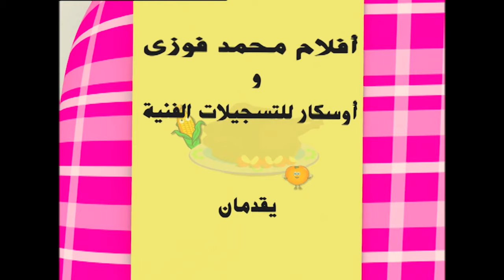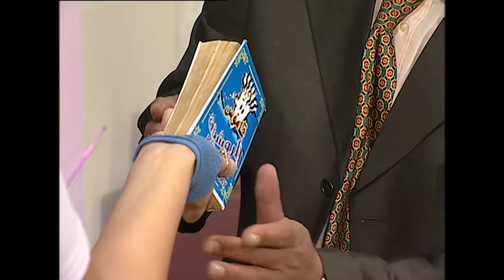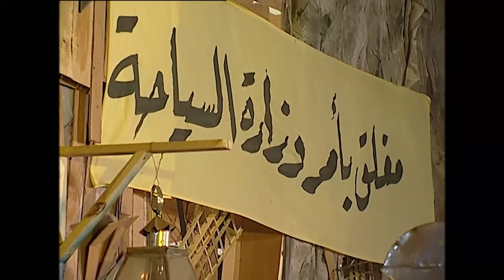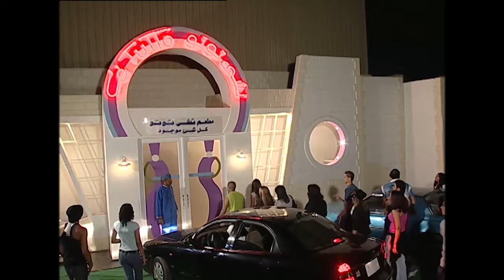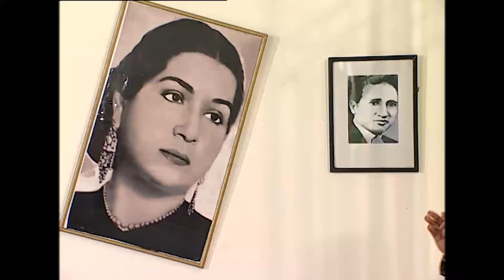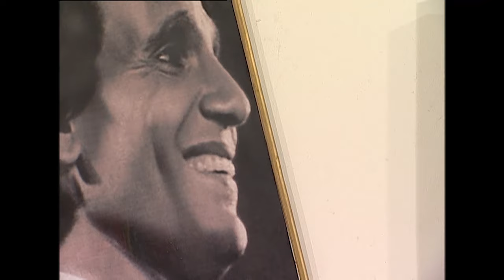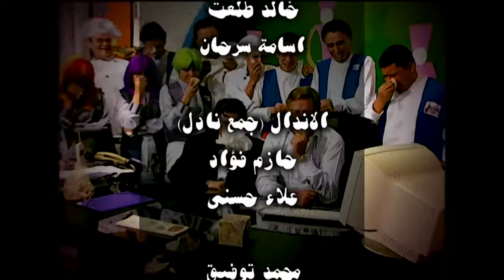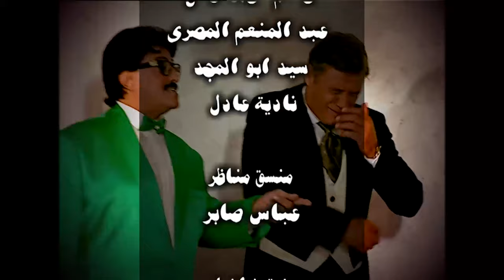مسلسل المطعم | بطولة سمير غانم و اميرة هاني | الحلقة 18